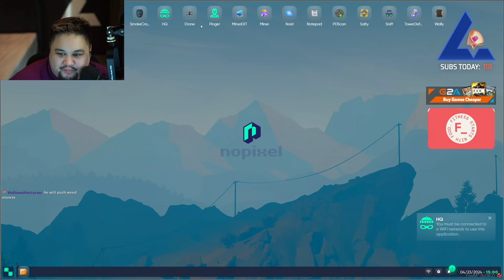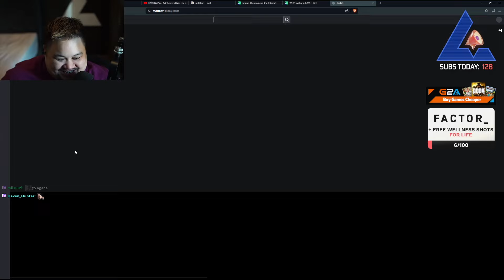Benji & Peener's 1st Heist Together: Cash Exchange | NoPixel 4.0